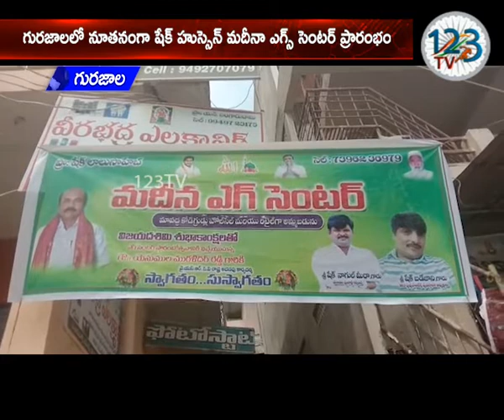విజయ దశమి సందర్భంగా గురజాల పట్టణంలో ఎస్కే హుస్సేన్ మదీనా ఎగ్స్ సెంటర్ మురళీధర్ రెడ్డి ప్రారంభించారు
విజయ దశమి సందర్భంగా గురజాల పట్టణంలో ఎస్కే హుస్సేన్ మదీనా ఎగ్స్ సెంటర్ ను వై ఎస్ ఆర్ సి పి రాష్ట్ర అదనపు కార్యదర్శి  మురళీధర్ రెడ్డి రిబ్బన్ కట్ చేసి వ్యాపారాన్ని ప్రారంభించారు. ఈ కార్యక్రమంలో 123 స్వచ్ఛపాలిటిక్స్ వ్యవస్థాపకులు షేక్ బడేజాని, మైనార్టీ నాయకులు ఎస్ కె నాగులు, లాలు, తదితరులు పాల్గొన్నారు.